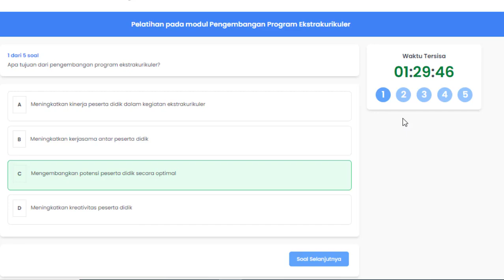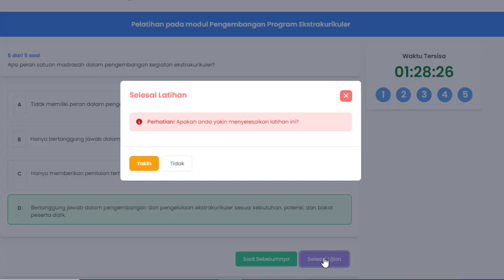Kunci Jawaban 3 2 Pengembangan Program Ekstrakurikuler